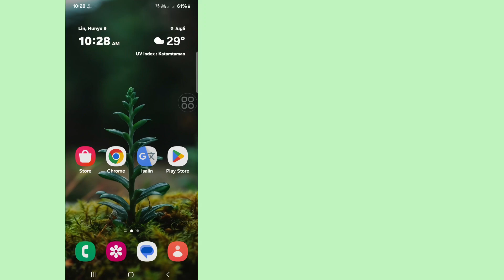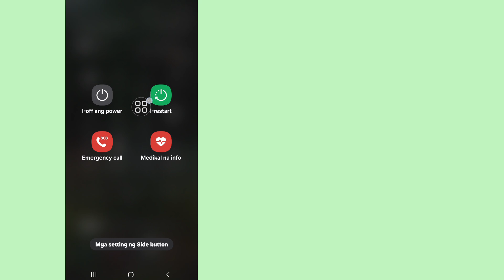Paano Ayusin ang Instagram Isang Hindi Inaasahang Error na Naganap na Problema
Paano Ayusin ang Instagram Isang Hindi Inaasahang Error na Naganap na Problema |  Instagram May naganap na hindi inaasahang error

    Hello Viewers Welcome To Solutions Box.  Dito Sa Video na Ito Matututuhan Mo.  Paano Ayusin ang Instagram Isang Hindi Inaasahang Error na Naganap na Problema |  Instagram May naganap na hindi inaasahang error
    .  Panoorin Ang Buong Video na Ito At Sundin ang Aking Lahat ng Mga Hakbang Nang Hindi Lumalaktaw.  Ito ay Super Simple At Madaling Paraan.

    instagram isang hindi inaasahang error ang nangyari solusyon sa problema
    isang hindi inaasahang error ang naganap sa instagram
    isang hindi inaasahang error ang naganap
    instagram isang hindi inaasahang error ang naganap
    instagram hindi inaasahang error naganap problema
    kung paano malutas ang instagram isang hindi inaasahang error ang naganap na problema